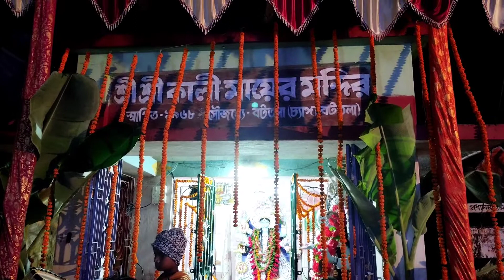শুভ দীপাবলি, দীপাবলি র দিনে মোমবাতি জ্বালালাম আর রাতে মা কে দেখতে গেলাম।